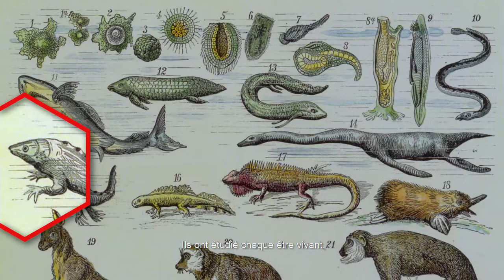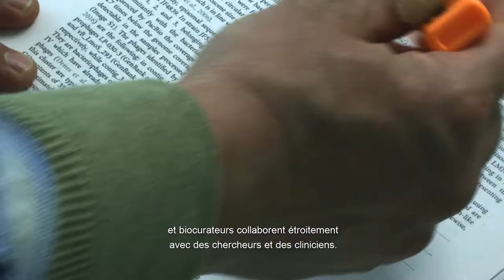SIB, the movie - French subtitles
La bioinformatique est maintenant essentielle aux sciences de la vie. Mais en quoi consiste cette discipline ? Et qui en sont les acteurs?

Jour après jour, les 800 experts du SIB Institut Suisse de Bioinformatique travaillent main dans la main avec des chercheurs des sciences de la vie et des cliniciens pour donner un sens à une quantité toujours croissante de données biologiques.

Ils développent des logiciels et des algorithmes, ils conservent et préservent la richesse des connaissances contenues dans la littérature scientifique pour les générations futures, ils effectuent des analyses pour découvrir, prédire, prévenir, guérir... pour le bénéfice de tous et toutes.

Rencontrez nos héros suisses de la bioinformatique !

**SIB remercie ses généreux sponsors pour le financement de ce film (voir la liste des sponsors